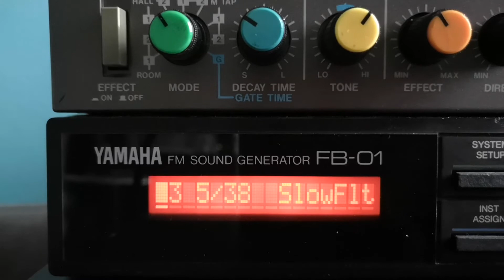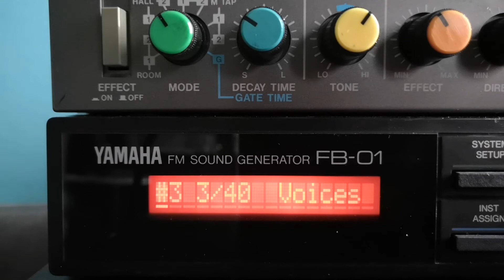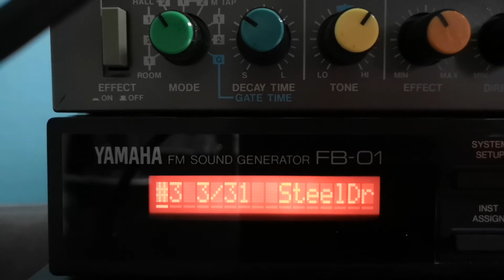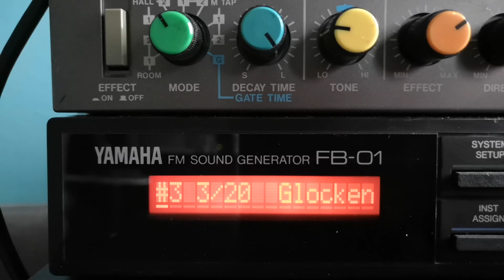Yamaha FB-01 love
Old lo-fi FM synthesizer played through an equally old lo-fi Boss reverb. All sounds from the FB-01, sequenced with the Elektron Digitakt. (2018)